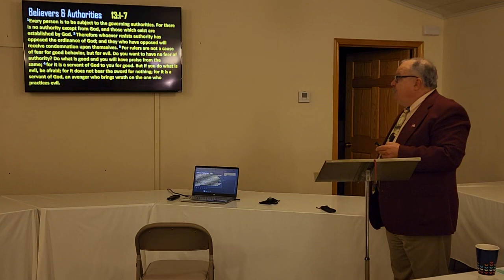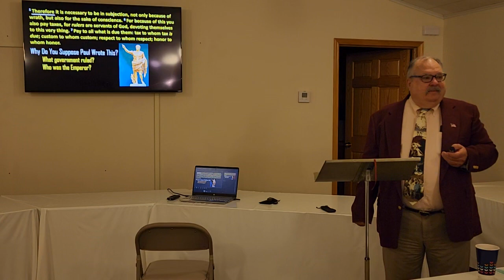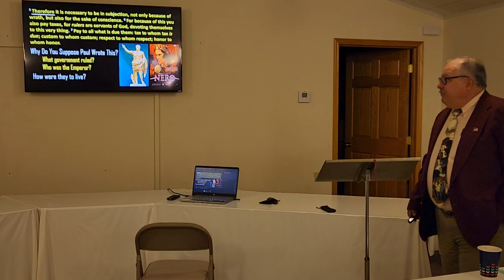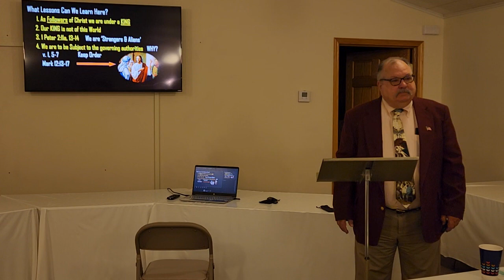Sunday Morning Bible Class on 10-9-2022